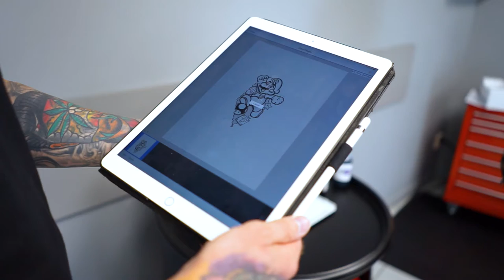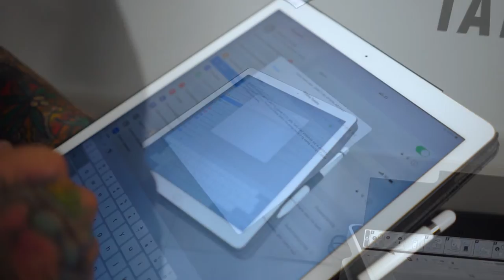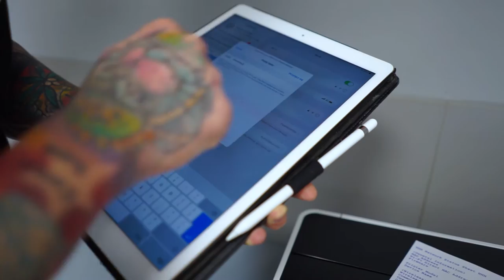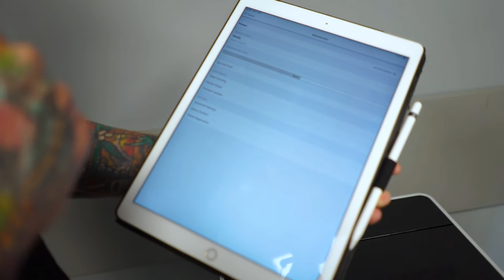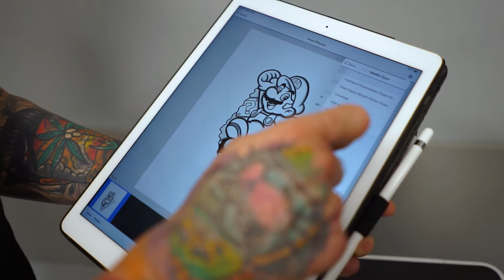Perfekcyjne tatuaże. Jak zaprojektować kalkę pod tatuaż.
Stencil Printer INK to produkt który ułatwi prace każdemu tatuatorowi. Jeżeli nie znasz jeszcze tego produktu, zobacz koniecznie ten film i sam oceń.